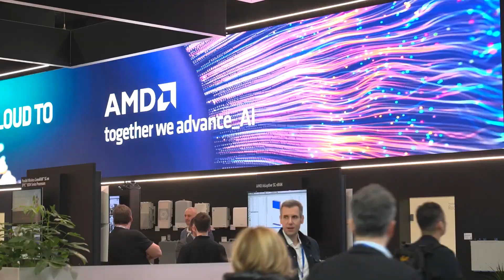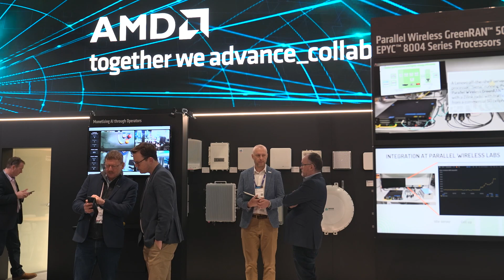How does AI fit within the RAN market?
AMD’s Harpinder Matharu explains how AI could help deliver more efficient RAN systems and discusses its impact on power use and performance. He also elaborates on AI and 6G and looks at how the two correlate.